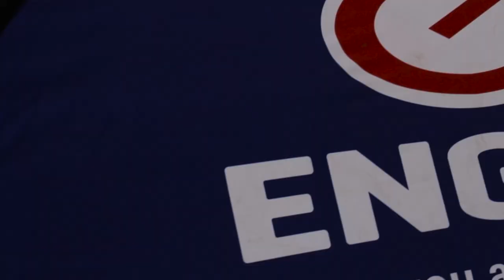Distruction Boyz - Omunye, Mophato Dance Theatre - Flash Mobb Highlights shot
Highlights of Mophato dance theatre in association with Engen and Stabic Bank. One of the best dance groups in Botswana, which has performed internationally world wide.

Sound Track:
Distruction Boyz - Omunye ft Benny Maverick & Dladla Mshunqisi